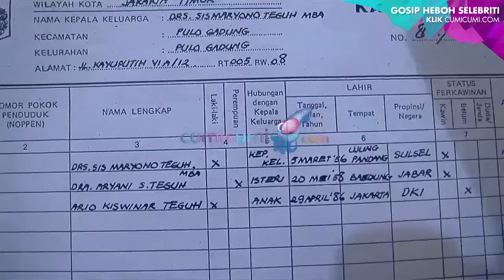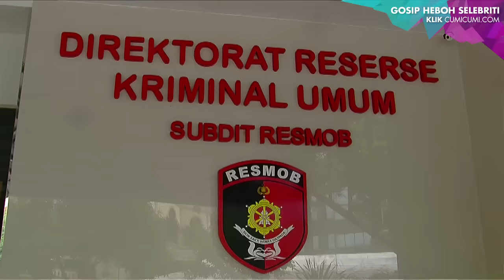Aryani 'Diam' Soal Pengakuan Mario Teguh - Cumicam 28 Oktober 2016